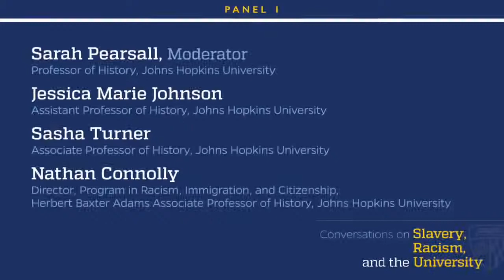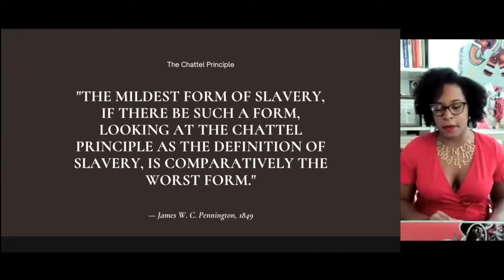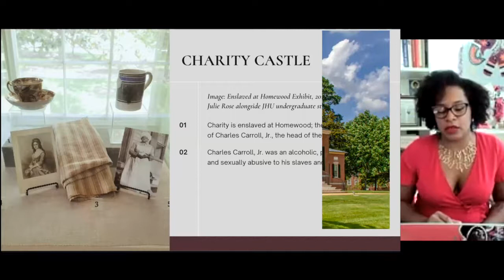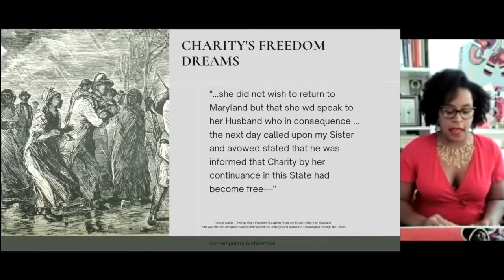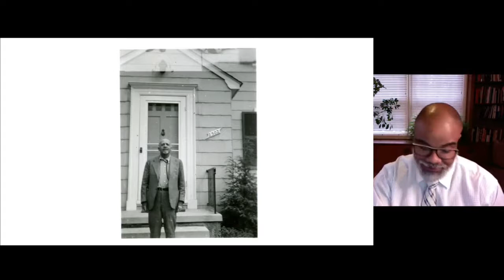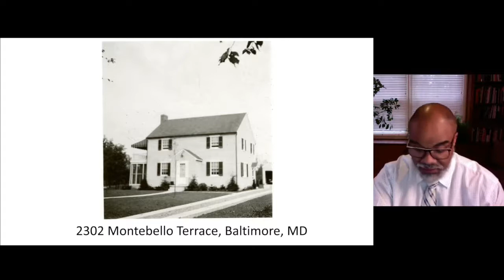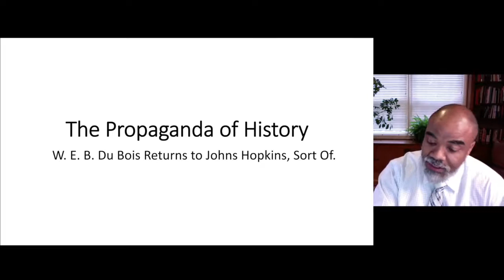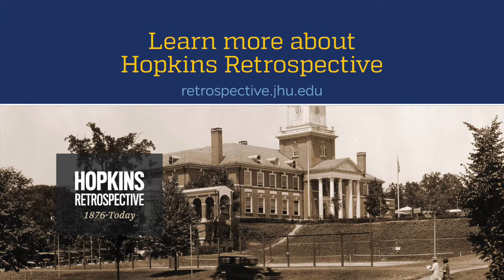Conversations on Slavery, Racism, and the University, Panel 1, Methodologies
On Friday, December 3, 2021 the Johns Hopkins University Krieger School of Arts & Sciences and the Hopkins Retrospective Program hosted an online gathering to explore the complexities of archival research and scholarship around the institution of slavery and its legacies at universities. The afternoon was a discussion of research underway, how students envision their contributions, and what the path forward will be.

This recording includes the following:

12:15pm | Opening Remarks by Christopher S. Celenza, James B. Knapp Dean, Krieger School of Arts & Sciences

12:30pm – 1:45pm | Panel 1: Methodologies
This conversation will focus on methodologies used by scholars to approach the study of slavery, racism, and the university. Panelists will explore comparative experiences, reveal findings emerging from their extensive archival research, and share insights from which others engaged in this work might learn.

Moderator: Sarah Pearsall, Professor of History, Johns Hopkins University

Panelists:
“No Exceptions: Terror, Violence, and Black Views of Bondage” Jessica Marie Johnson, Assistant Professor of History, Johns Hopkins University

“Reckoning with Abolition: Identity, Memory, and the Invention of Tradition" Sasha Turner, Associate Professor of History, Johns Hopkins University

“’The Propaganda of History’: W. E. B. Du Bois Returns to Johns Hopkins, Sort Of” Nathan Connolly, Director, Program in Racism, Immigration, and Citizenship, Herbert Baxter Adams Associate Professor of History, Johns Hopkins University